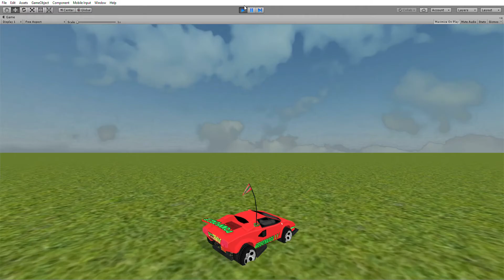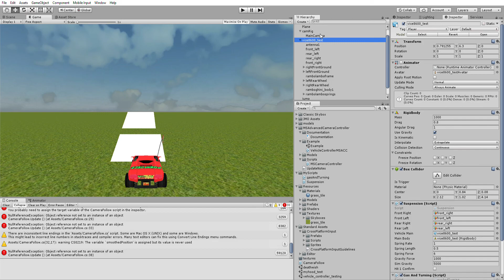Criminal Mischief May 12th Update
Got a in air stunt system sort working. Started scripting a follow cam. Needs